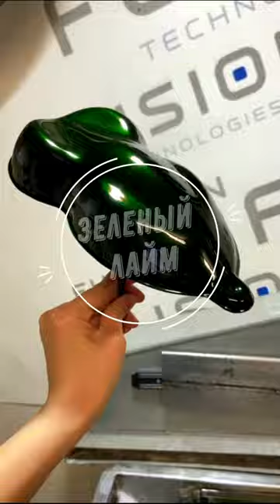Технология покраски Dark Candy. 10 лучших цветов.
Мы Вас научим делать красивые вещи вместе с Fusion Technologies.

Звонки по России бесплатные.